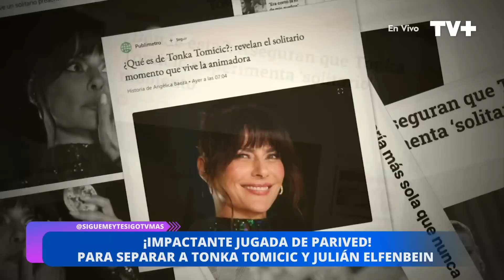¿Parived separó a Tonka de Julián?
En Sígueme y te Sigo, revisamos la supuesta historia de amor de Parived y Tonka, donde la periodista nacional, Laura Landaeta, desvela que al parecer Parived habría interferido en un naciente romance entre la animadora y Julian Elfenbein. Esto y mucho más de lunes a viernes a las 17:00 horas, solo por TVMAS.